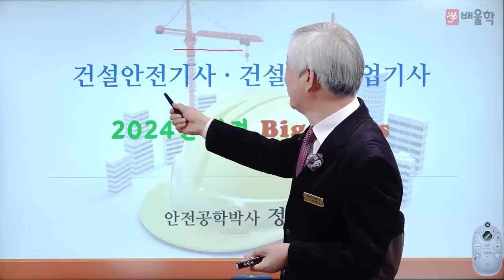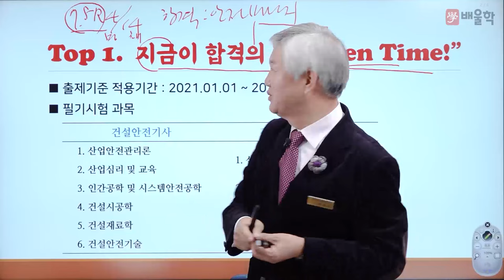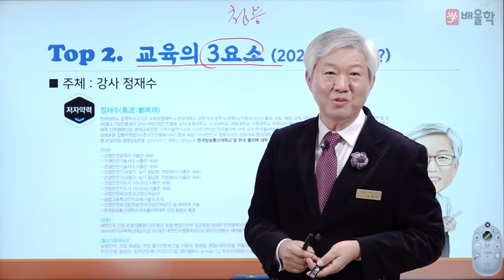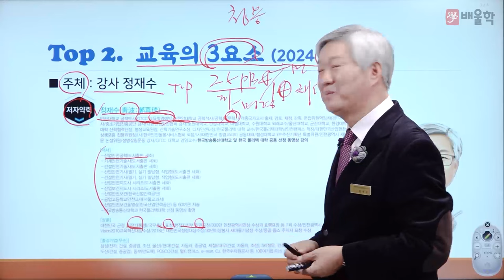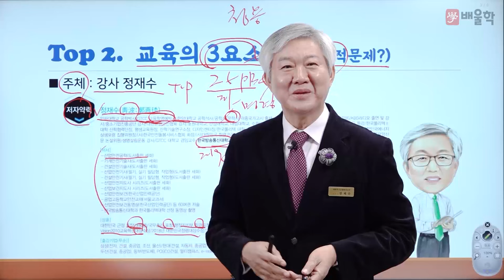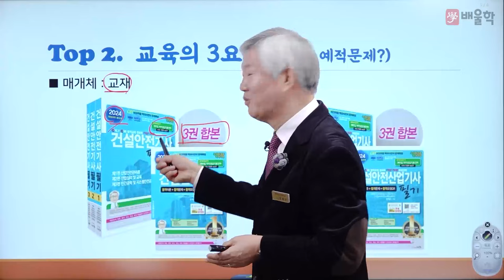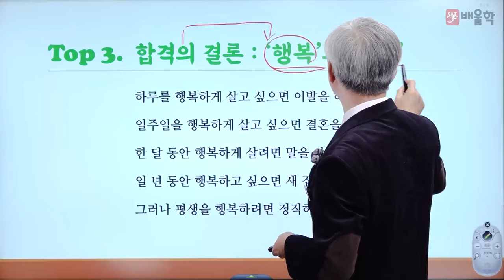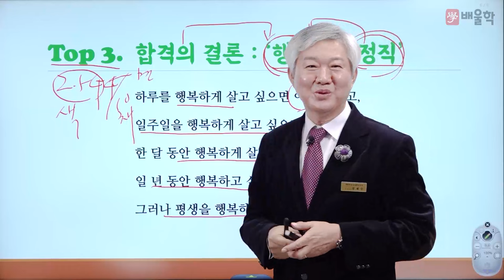[건설안전기사] 2024년 건설안전기사 필기 OT - 정재수 교수님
[건설안전기사 필기 OT - 정재수 교수님]

건설안전 절대강자 정재수 교수님의 명품 필기 강의

40년 강의 경력 정재수 교수님의
2024년 건설안전기사 필기 OT 강의를 지금 바로 만나보세요!

건설안전기사,건설안전기사필기,건설안전기사실기,건설안전기사시험,건설안전기사시험일정,건설안전기사일정,건설안전기사필기학원,건설안전기사실기학원,건설안전기사학원,건설안전기사과년도,건설안전기사기출문제,건설안전기사기출,건설안전기사문제,건설안전기사인강,건설안전기사인강추천,건설안전기사필기인강,건설안전기사실기인강,건설안전기사책,건설안전기사접수,건설안전기사실기동영상,건설안전기사필기동영상